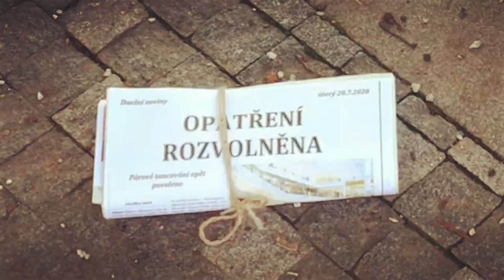Prázdninové OPEN CLASSy Vol 1 * 28.-30.7.2020 * Chyť svou šanci!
Pravidelná prázdninová taneční nadílka od Dance by Lion's PLZEŇ!
S Leničkou se tančí srdcem :)